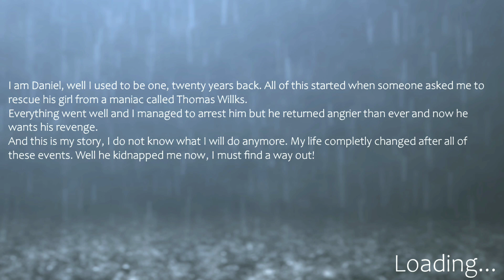Butcher's Madness 2 | Gameplay Walkthrough PART 1 (iOS, Android)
The Awakening: Psycho Horror Escape Creepy Room is the official sequel of Butcher's Madness
Twenty years later you've been kidnapped by Thomas Willks a psychopath butcher you arrested a long time ago. Now he returns and he is really mad, he wants the revenge!
Try to overcome your fear and solve complex puzzles to survive and escape.
You have to hide and be smarter. Proceed very carefully, because this is a mortal hide and seek game.
You Wake up in a small room, outside the window it's nothing, you do not know where you are located. Your task is to escape from this terrifying place at any cost! To win, you will need to be smart, you have to explore the house, find the proper items to proceed. Explore and use items. Look for keys or think of other ways to open locked doors. Discover exciting secrets and secrets. Do everything possible to avoid becoming another victim of a serial killer. Be very careful, don't make any noise, HE CAN HEAR EVERYTHING!
Silence and organization are the keys of success otherwise death! A psychopath will catch you and kill you.
He's a monster! Nothing will stop him, not even a weapon. This psychopath butcher will pursue you until he finds You and drives you into his trap.

Seven reasons to download The Awakening - Horror Escape right now:

★ A lot of scary levels, feel the dark atmosphere!

★ Huge location filled with violent scenes and scary places.

★ Storyline of a maniac lunatic psychopath!

★ The need to hide and survive.

★ Puzzles that make you think a lot and act quickly.

★ Scarier than ghosts, virus, zombies, the dead, and even the devil himself.

★ Realistic beautiful graphics and best voice acting.

Do you like to feel animal fear? Do you like it when there's fantasy and magic around, dead souls, screamers, ghosts? Do you love horror movies?
Do you get goosebumps from the tense, terrifying atmosphere? Tired of school, hospital, mental hospital or hospital? Do you like escaping from a prison, dungeon, or maze?
Then The Awakening - Horror Escape horror game is perfect for you.